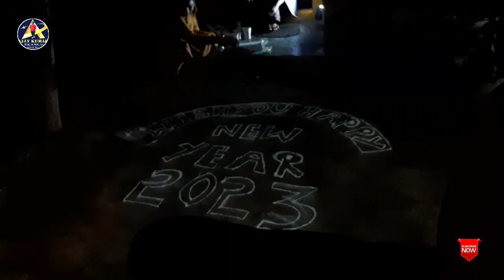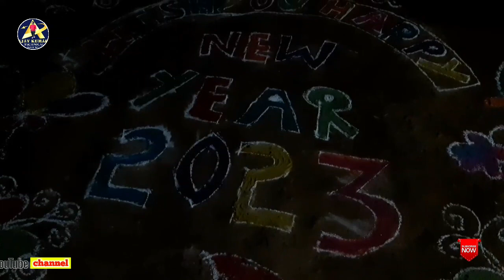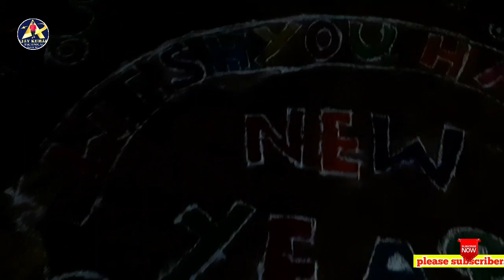మా ఇంటి దగ్గర క్రొత్త సంవత్సరం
పెదబ్రహ్మదేవం ఈస్ట్ గోదావరి సామర్లకోట మండలం